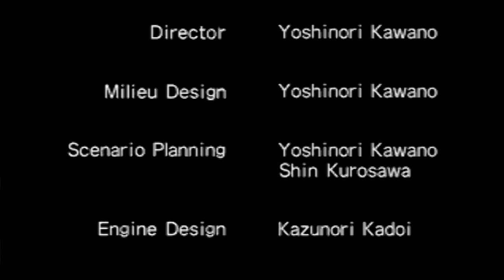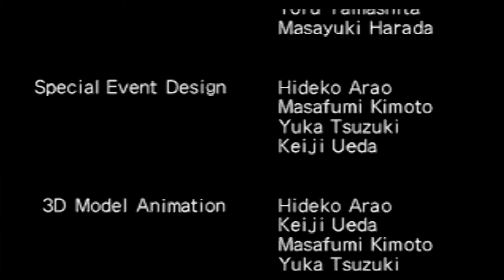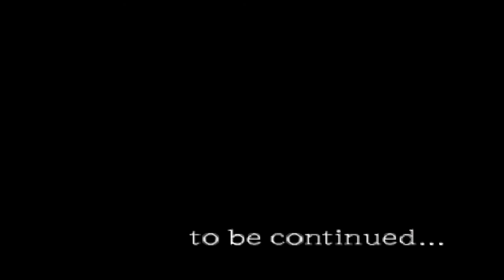TO BE CONTINUED INDEED - Mega Man Legends Ep. #22 (Finale)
The final episode of Mega Man Legends will To Be Continued?  Again?  Nah, perhaps it's just a fluke of the system, it can't be real.